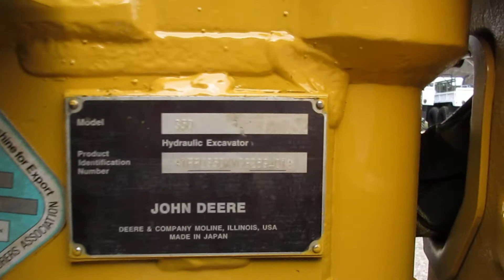2013 John Deere 35D mini excavator LOW HOURS C&C Equipment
Check out My web sight for up to date equipment for sale ccsurplus.com